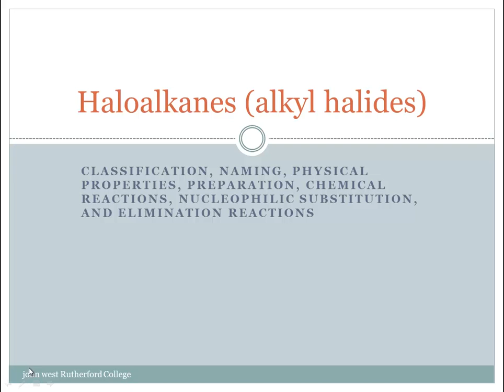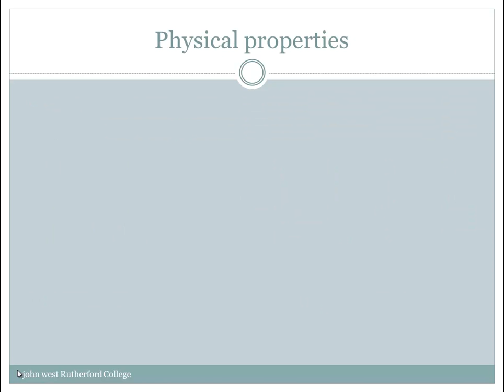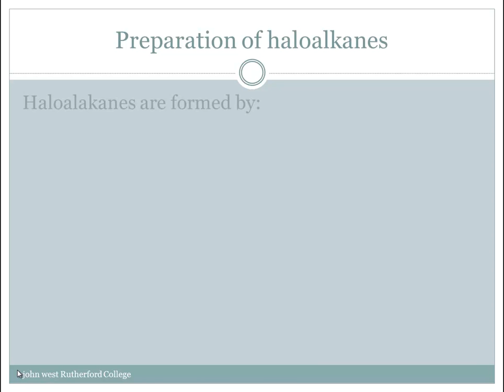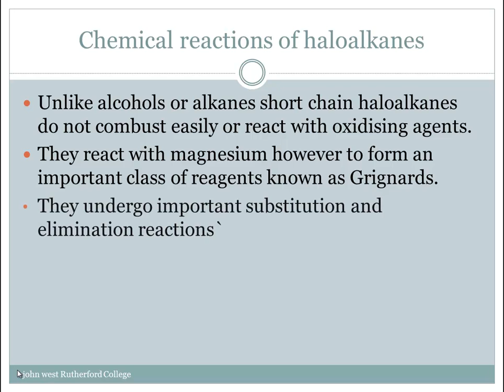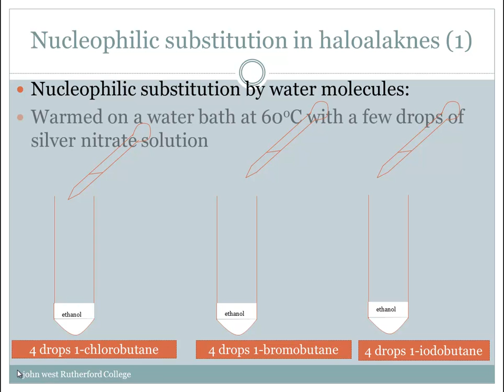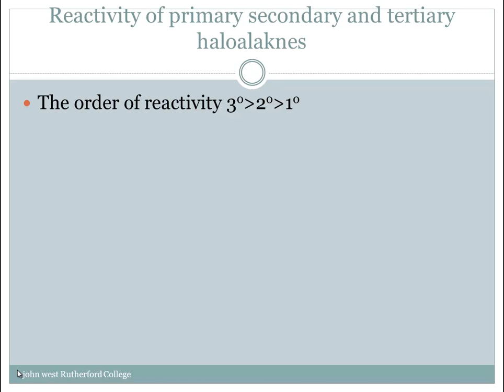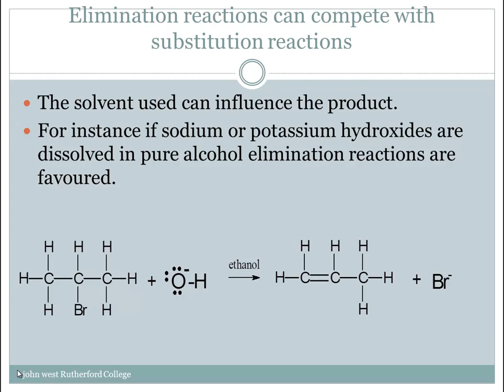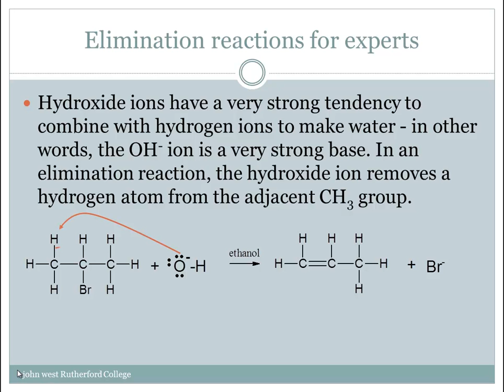haloalkanes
properties preparation and reactions of haloalaknes. Nore on my blog,